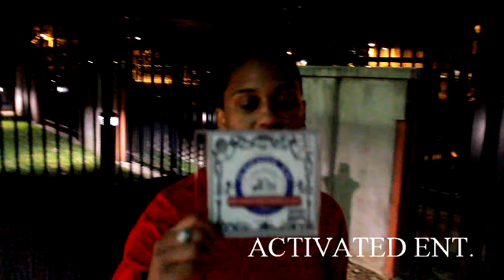Don't Kill The Connect vol. 1 (Newark, NJ/Paterson, NJ)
Soulja Q in Paterson promoting the new MIXTAPE "Don't Kill The Connect vol.1"
The streets luving this Mixtape!!!
Can't wait for vol. 2